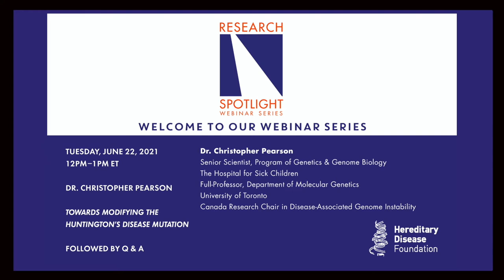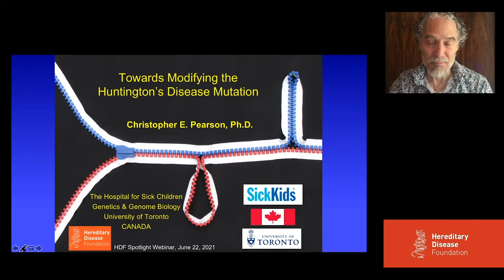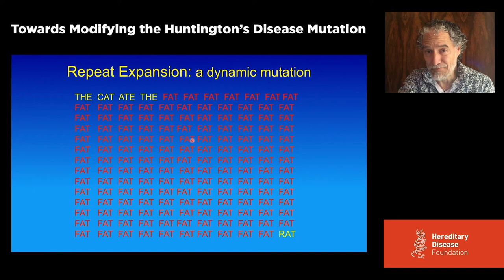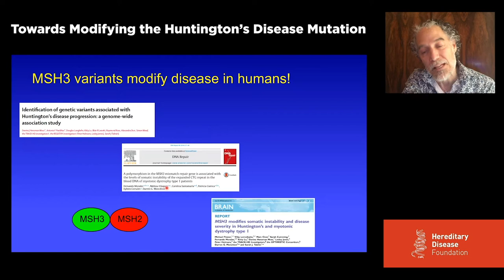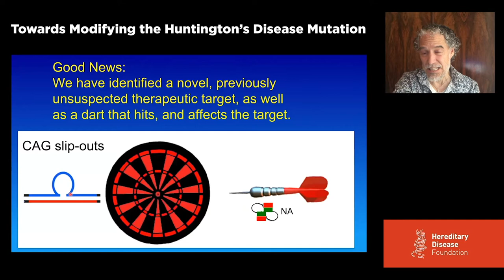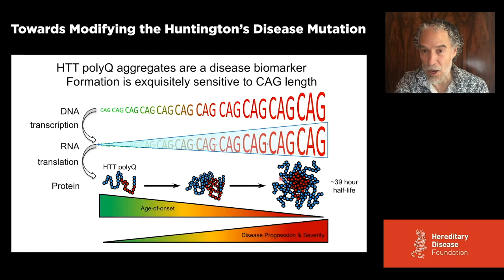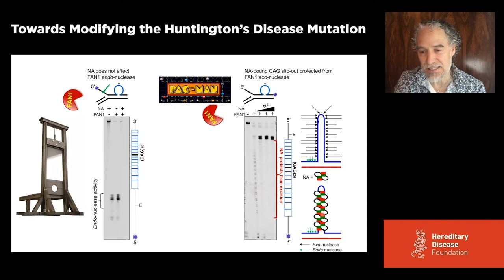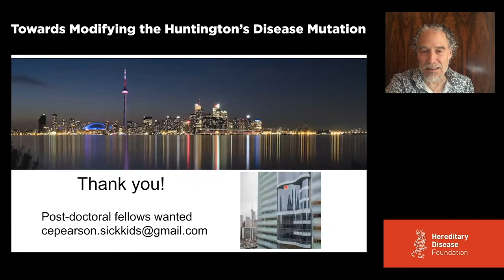HDF Research Spotlight Webinar, Christopher Pearson, 2021-06-22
Watch the Hereditary Disease Foundation Research Spotlight Webinar Featuring Christopher Pearson - Towards Modifying the Huntington's Disease  Mutation